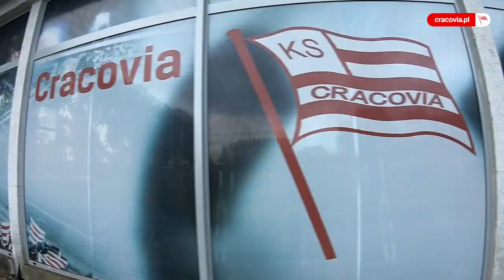Pasy w trasie - droga na zgrupowanie w Słowenii! (26.06.2018)